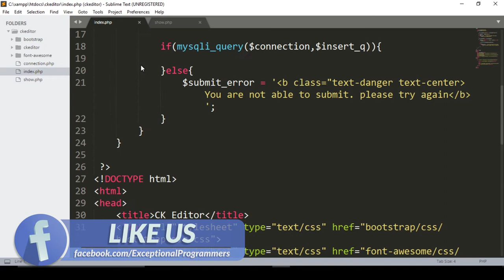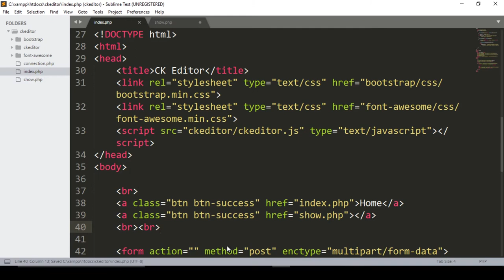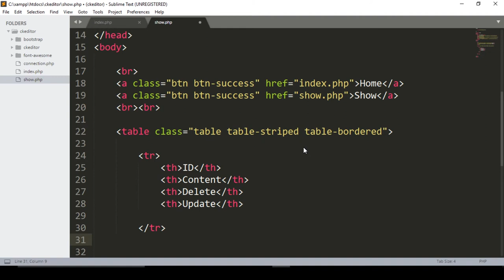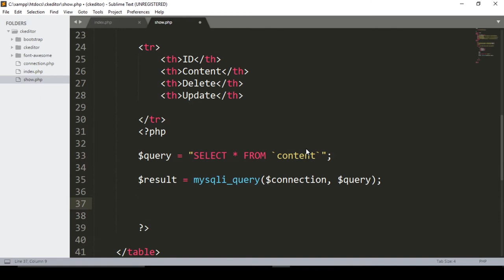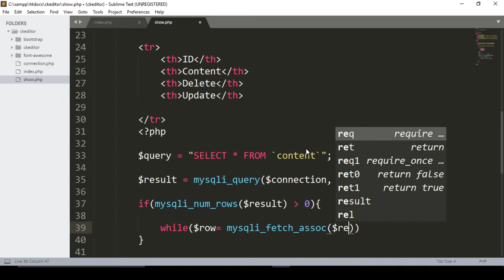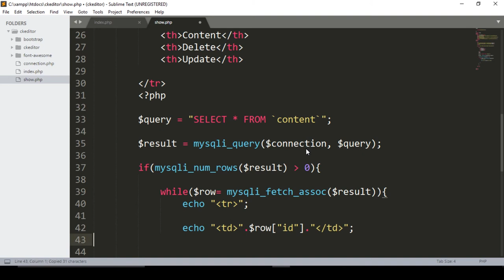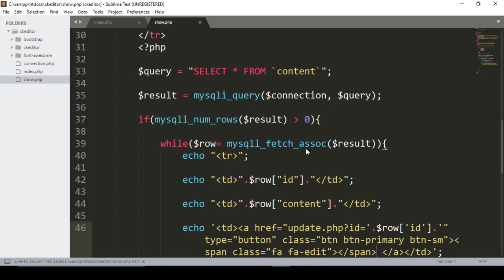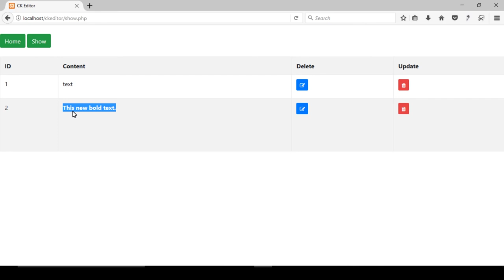How to display CK Editor data In php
In this lecture we will learn about how to display ck editor data into html. How to delete CK editor data form database.

Please Open these links and download all the require files.

In this course you will learn about how to use CK Editor and how to insert, delete, update and retrieve record from database by using CK Editor.